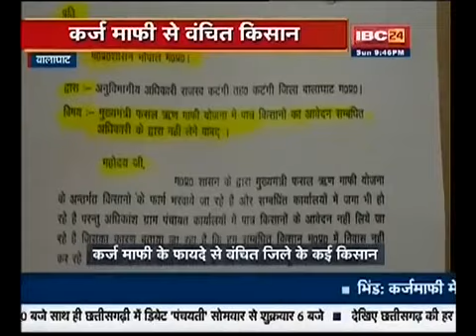BALAGHAT# कर्ज माफी योजना से जिले के दर्जनों किसान हुए वंचित...देखिये पूरी खबर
बालाघाट जिले के कई किसान कर्ज माफी योजना से वंचित हो गए है। इन किसानों की जमीन कटंगी विधानसभा क्षेत्र के अंतर्गत बोनकट्टा व अन्य गांव में है और किसान सीमावर्ती महाराष्ट्र के गांव में निवासरत है। ऐसे में अब पीड़ित किसान कर्जमाफी योजना से वंचित हो गये है। इन किसानों के सामने कर्ज माफी का लाभ लेने के लिए शासन का नियम अड़चन बना हुआ है।